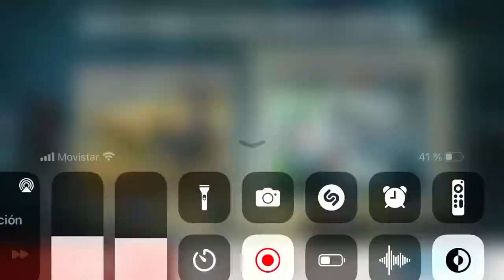BiA3 equipo desparejo llega tarde la ayuda